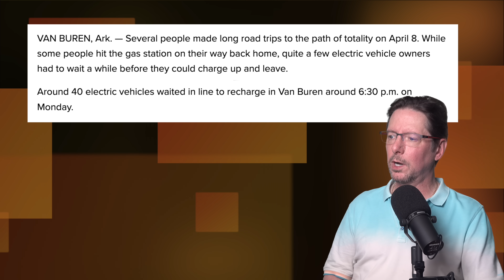EV Quickie: EVs take the FUN out of EVERYTHING (including the ECLIPSE) | MGUY Australia